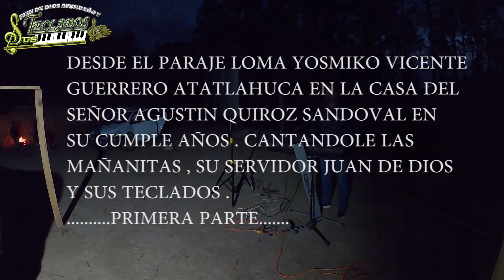CANTANDO LAS MAÑANITAS AL SEÑOR AGUSTIN QUIROZ SANDOVAL.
UN VIDEO DE SU SERVIDOR JUAN DE DIOS Y SUS TECLADOS LLEVANDO LAS MAÑANITAS  AL SEÑOR AGUSTIN QUIROZ SANDOVAL ASTA EL PARAJE LOMA YOSMICO VICENTE GUERRERO. JE JE ESTAVA BUENO EL FRIO.